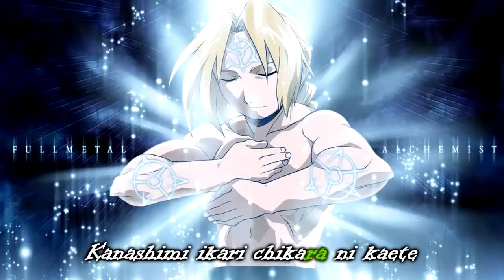[Karaoke] Chemistry - Period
Мое любимое аниме и самый любимый опенинг оттуда(хотя я выбирала между двумя вариантами).